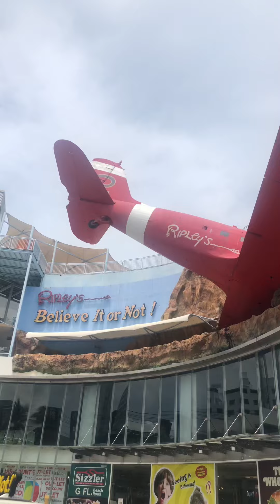【タイ詠春片道きっぷ6】パタヤビーチで小念頭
今回で第6弾目、武者修行の旅はパタヤという町に来ました。

来る前のイメージでは、白い砂をキラキラ蹴り上げながら、映画「ロッキー３」のロッキーとアポロのようにダッシュする感じだったのです。

でも、実際に来てみたら、黄色くジメっとしてぬるっとするから、

ここではパラソルの下か、船の上かで楽しんだ方がよさげ、と思いました。

パタヤの歓楽街が何十年も海に排泄してきたゴミや汚水が海底に沈殿してるはず。

この黄砂は、パタヤ沖の海底からかき集めた砂だというんだから、まあ、ばっちいだろう。

でも、パタヤに散った夢や恋のかけらが詰まった、ちょっと切ない砂でもあります。

肝心の小念頭ですけど、
これまで、橋の上、山の岩肌、軍艦の甲板、遺跡のレンガ、そして砂浜、という多様な条件下で経験が積めました。

だから何？って感じですが……

また次回動画も応援よろしくお願いします！